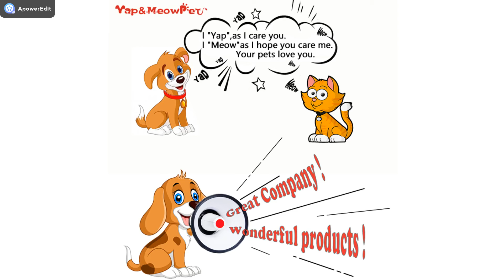Small multifunctional cat climbing frame cat scratching board 2 in 1.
We provide all kinds of solutions for global pet retailer's and personal pet shoppers.
Established in 2009. Head office located in Hangzhou Professional and leading manufacture for a cat tree, pet beds, pet toys, etc Sourcing for all kinds of pet products Main Customers Areas: North America, Europe, South America, and Australia
We have warehouses in UK US. Could do dropshipping. We have a great experience with FBA delivery